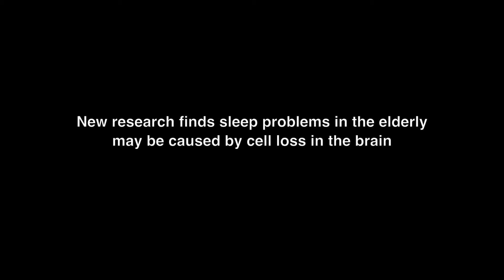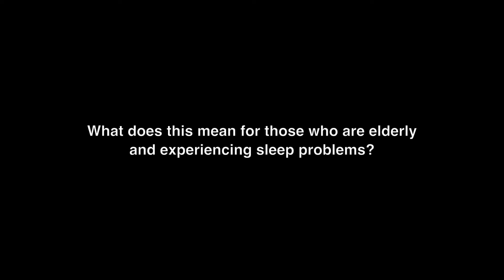Study helps explain sleep problems in the elderly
A study led by researchers at Beth Israel Deaconess Medical Center (BIDMC), University of Toronto and Sunnybrook helps explain why sleep becomes more fragmented with age.